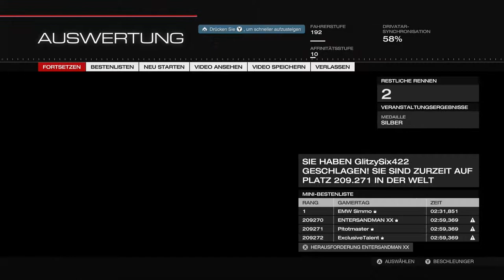Forza Motorsport 5 #021 - Zurück in Abudabi